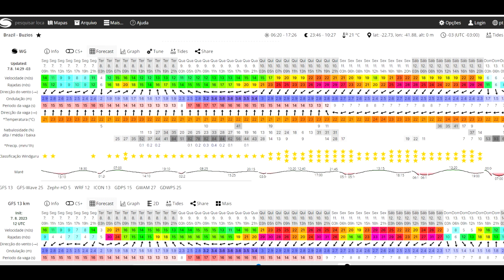rasasurfcheck 07/08/23 - Surf Foil na Laje da Rasa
Surf Foil na Laje da Rasa e previsão excelente para Kite e wing esta semana na Praia Rasa.